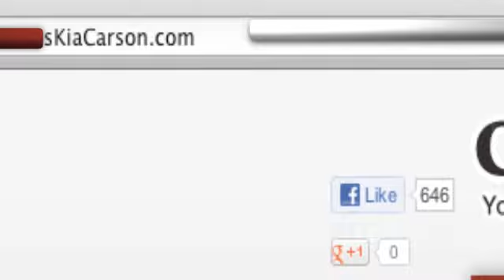Car Pros Kia Dealer Ratings - Los Angeles, CA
When you come to Car Pros Kia, our friendly staff will do whatever they can to make your visit exceptional. We are located at 21243 S. Avalon Blvd. Carson, CA 90745, near Los Angeles, CA and Santa Monica, CA.